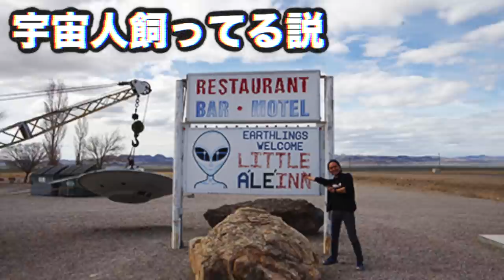【都市伝説】月で発見された女性のミイラと宇宙人の関係…。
40万人突破記念❗️いつもありがとう❗️

★再生リスト